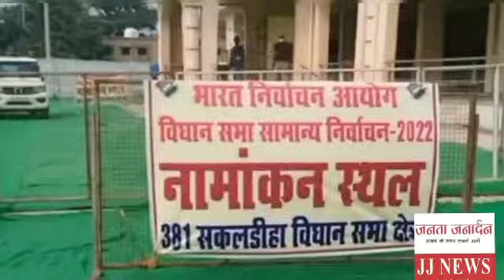Chandauli । चप्पे-चप्पे पर पुलिस मुस्तैद । DM-SP एक साथ देखा क्या । Assembly Election 2022 | JJ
chandauli में नामांकन कक्ष का ऑब्जर्वर और डीएम एसपी ने निरीक्षण किया इस दौरान वहां सुरक्षा के पुख्ता इंतजाम भी किए गए हैं। देखिये वीडियो